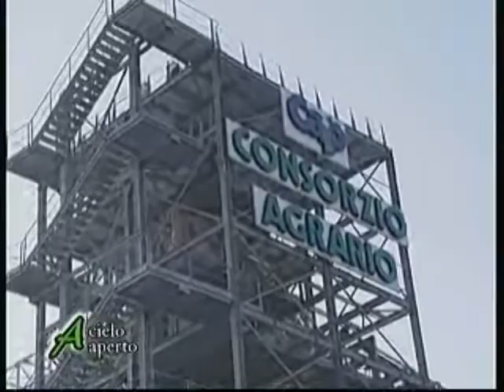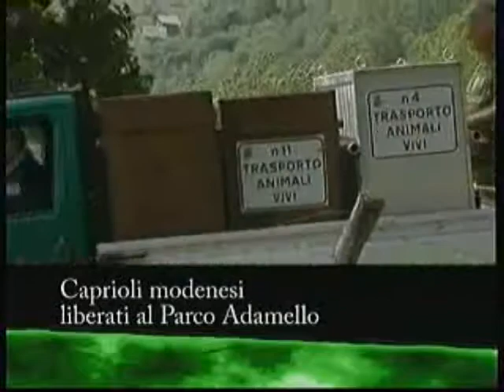acieloaperto 15 05 11 seconda parte